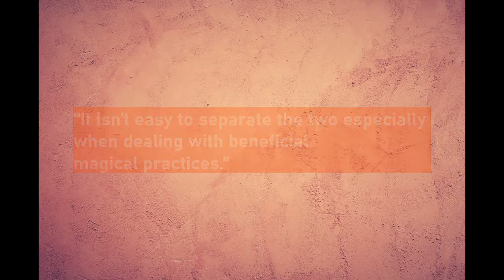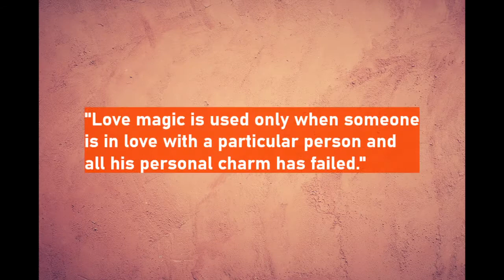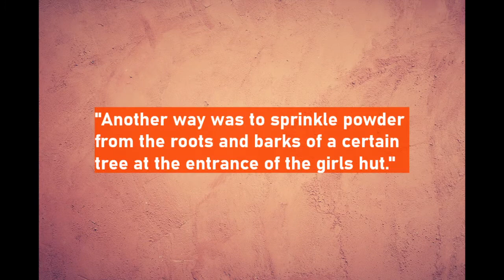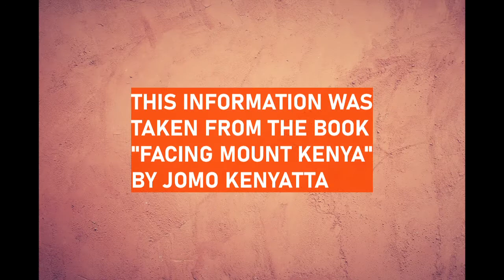THE AGIKUYU PEOPLE AND CULTURE OF MAGIC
Let's take a look at the active role magic played in the lives of the Agikuyu people before the coming of the white man.